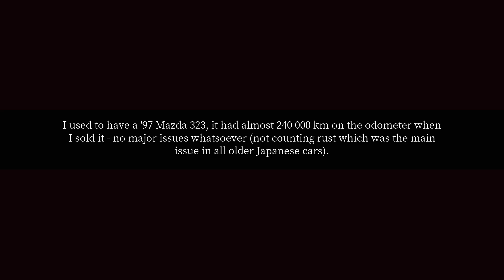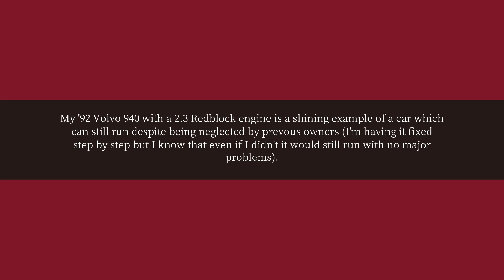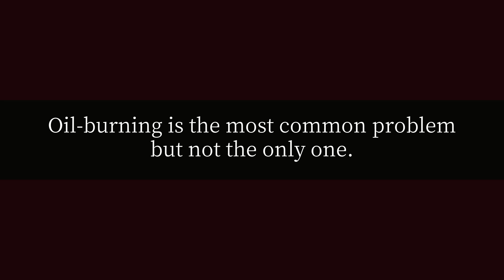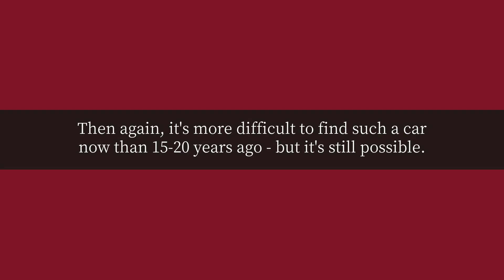How many km are cars engineered for?